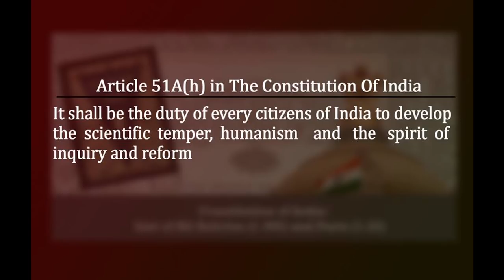ഇസ്ലാം മതം അപ്രസക്തമായി | A Talk With E A Jabbar | Mohamed Khan | Part 2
ഇസ്ലാം മതം അപ്രസക്തമായി | A Talk With E A Jabbar | Mohamed Khan | Part 2.An interview by Mohamed Khan on 9/10 April 2018 at ernakulam with E A Jabbar who critically analysis Islam, its true faces, its cultures, its  history, its social impact's,its prevelence and its future. this is a great and rare experience with him.